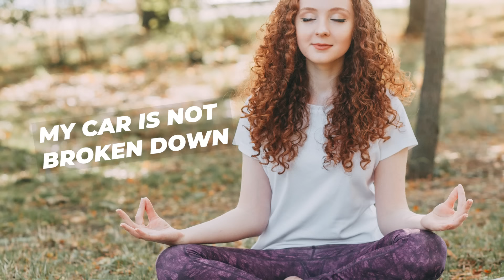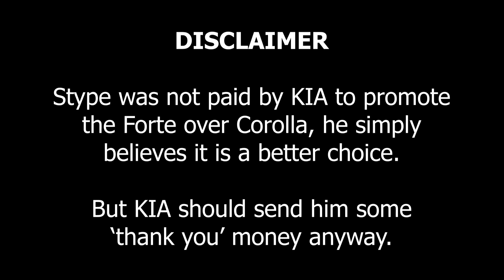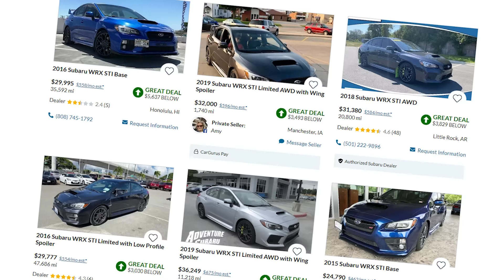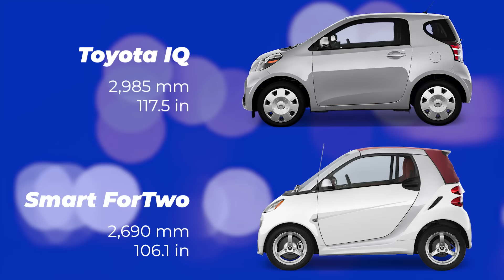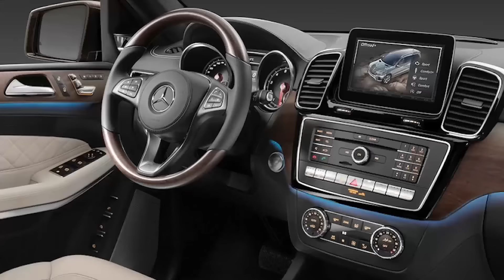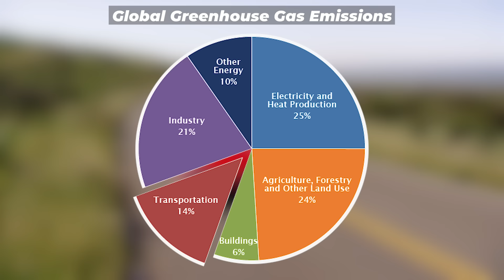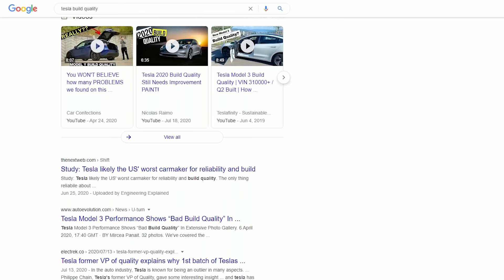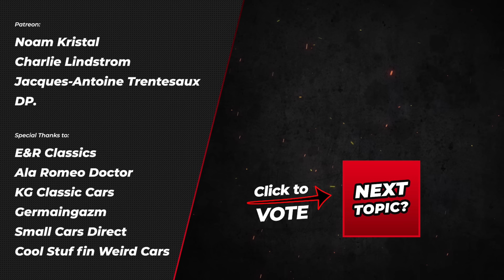Top 7 Most Overrated Cars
Things that are considered better or more important than they really are include: college education, Instagram influencers, and… some iconic cars too.

Hey everyone, I’m Stype, and these are the Top 7 most overrated cars ever!

0:00 | Intro
0:19 | Toyota Corolla
1:37 | Alfa Romeo Brera
3:05 | Subaru WRX STI
4:30 | Smart ForTwo
5:44 | Mercedes-Benz G63 AMG
7:01 | Toyota Supra A80
8:18 | Number 1